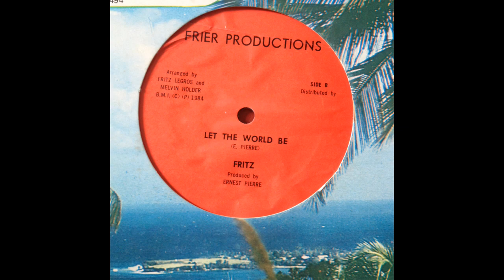Fritz - Let The World Be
little is known about Fritz  "Onemanband" Legros, besides currently performing in subwaystations of Chicago with turned-trash instruments and maybe being of haitian descent. However, in 1984 he put out this self-released gem, as B-Side of "Jah Will Guide Your Way". I´d love to learn more about the man!